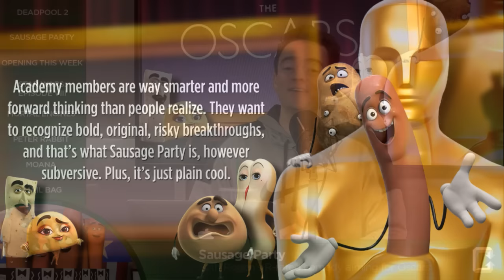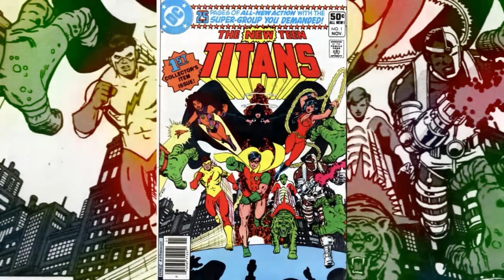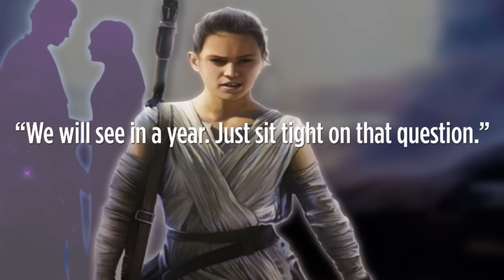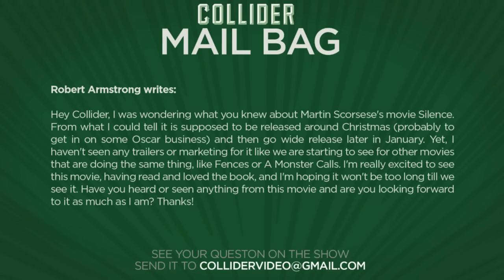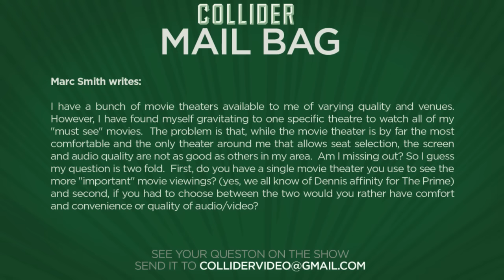Top Choices To Direct Deadpool 2 - Colllider Movie Talk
On this episode of Collider Movie Talk (October 25th, 2016) John Campea, Mark Ellis, Jon Schnepp, Ashley Mova and Wendy Lee discuss the following:

-Who should direct Deadpool 2?

-Sausage Party to submit for Oscar consideration

-Daisy Ridley says her parentage will be revealed in Episode VIII

-Peter Jackson to adapt YA novel Mortal Engines

-Margot Robbie joins Peter Rabbit

-The Rock sings in new Moana clip

-Mail Bag

When news first hit that Deadpool director Tim Miller would be exiting the sequel over creative differences, the internet was abuzz with names on who should direct the movie, taking into account the fact that they will have to also gel with producer and star Ryan Reynolds. And though an enterprising fan created a Change.org petition asking Quentin Tarantino to step into the deserted slot, it got us thinking – who should direct Deadpool 2? We asked the panel to come up with their two choices to take over Deadpool 2.

According to a report from THR, Sony is lining up screenings, mailers, ads and more as part of a new campaign to land Seth Rogen and Evan Goldberg's R-rated spoof of animated movies, Sausage Party, Academy Awards recognition. The film will be submitted for Oscars consideration in the Animated Feature category.

Ever since the debut of The Force Awakens, fans have been wondering who Rey’s parents are and when their identity will be revealed. While Daisy Ridley isn’t saying much, she did say when we’ll be able to find out. Speaking with Vulture, Ridley addressed the theories out there saying to wait a year.

According to THR, Universal Pictures is teaming with Peter Jackson on an adaptation of Philip Reeve’s science-fiction fantasy book series, Mortal Engines. Jackson’s wife and partner Fran Walsh wrote the script with their collaborator Philippa Boyens. Jackson will not direct but will instead hand helming duties over to longtime protégé Christian Rivers, who will make his feature directorial debut.

According to a report from THR, Margot Robbie is in final negotiations to join the cast of Peter Rabbit, Sony’s live-action/CG hybrid adaptation of the children’s tale written by Beatrix Potter. Robbie joins already cast James Corden, Rose Byrne and Domhnall Gleeson, which will be directed by Will Gluck.

Disney has released a new clip from Moana, featuring Dwayne ‘The Rock’ Johnson’s Maui character singing an original song written by Hamilton’s Lin-Manuel Miranda called “You’re Welcome,” who also composed all the original songs for the Pacific Island-set musical.

MAIL BAG